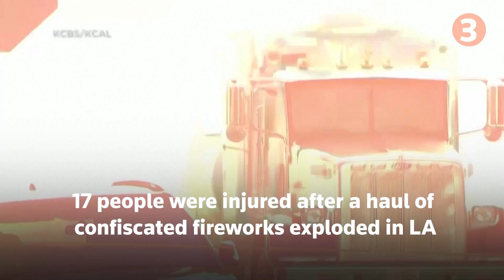July 1, 2021: Biden building collapse, heatwave, fireworks explosion, NYC mayoral elections, China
Five stories to know for July 1:

1. U.S President Joe Biden and his wife, Jill Biden, plan to travel to Surfside, Florida, site of the deadly condo collapse, to offer condolences to families of those killed and missing as the casualty toll climbed.

2. A heatwave that smashed all-time high temperature records in western Canada and the U.S. Northwest has left a rising death toll in its wake.

3. A haul of confiscated fireworks exploded as police in Los Angeles were trying to dispose of it safely, injuring 17 people including six civilians and damaging cars and buildings.

4. New vote tallies released on Wednesday in New York City's Democratic mayoral race showed Brooklyn Borough President Eric Adams' lead narrowing considerably over his nearest rivals.

5. China's President Xi Jinping warned that foreign forces attempting to bully the nation will "get their heads bashed,” and hailed a "new world" created by its people as the ruling Communist Party marked the centenary of its founding.